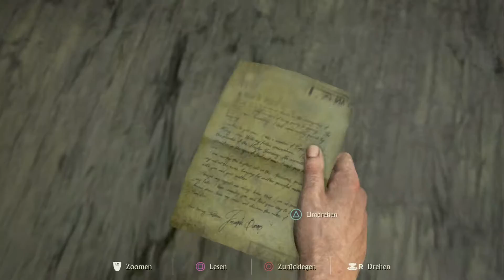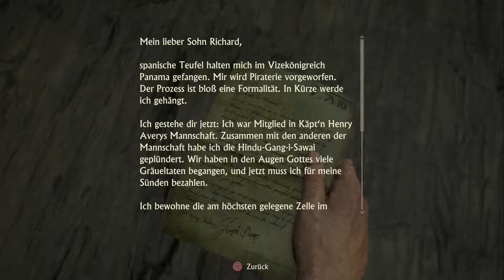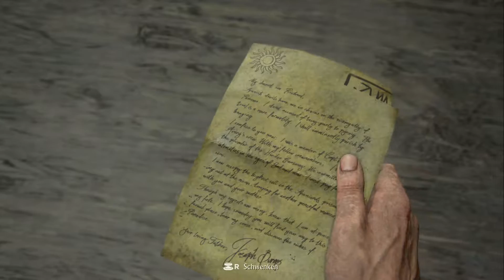Uncharted 4 A Thief´s End Chapter 02: Infernal Place 1080p 60 FPS Walkthrough Part 3 PS4